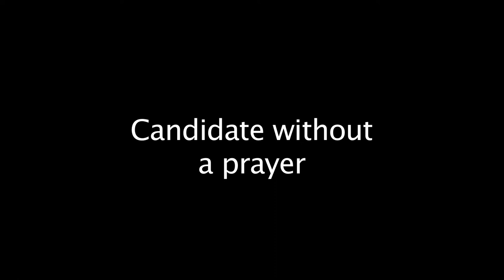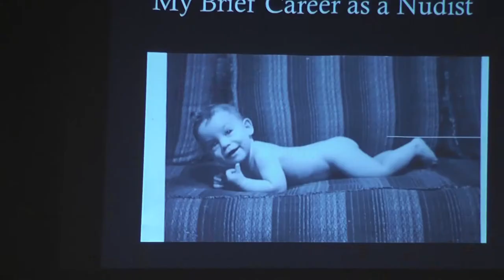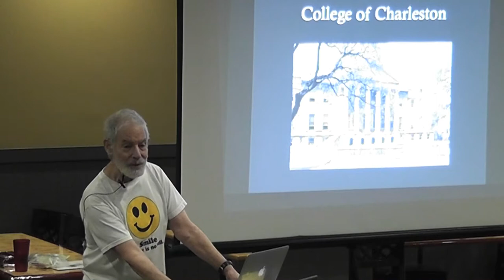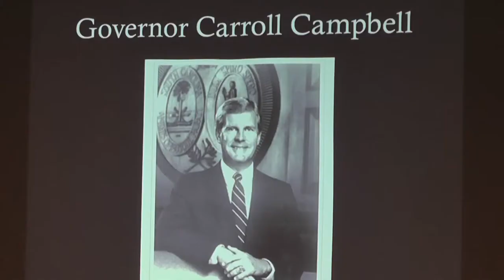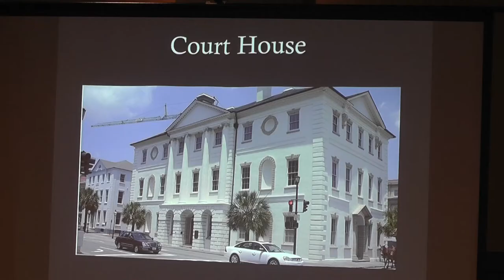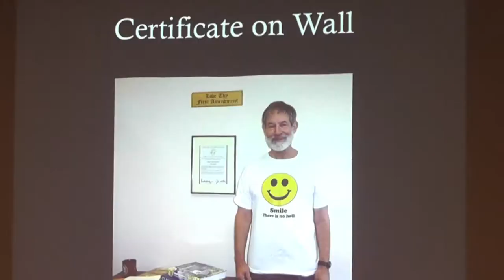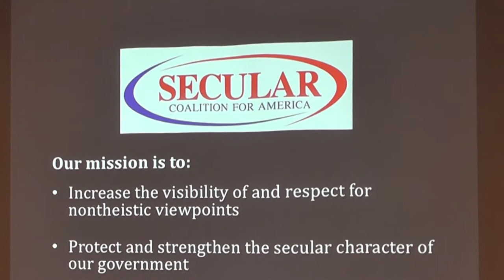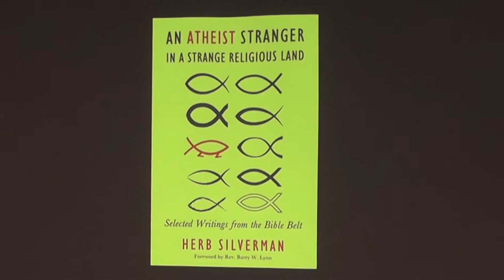Herb Silverman at MMAH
Herb Silverman visits Mid-Michigan Atheists and Humanists (MMAH) on March 25th, 2018. In his humorous presentation, this noted atheist talks about his run for the governorship of South Carolina and other life experiences in his books, "An Atheist Stranger in a Strange Religious Land" and "Candidate Without A Prayer."